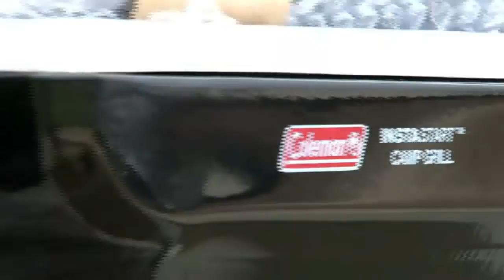Coachmen Catalina C3161 at Southaven RV & Marine in Mississippi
Coachmen, Catalina, Legacy Edition, Travel Trailer, RV, Southaven RV & Marine, Mississippi